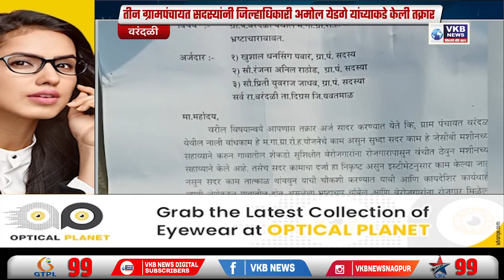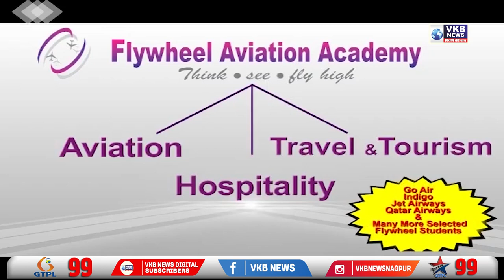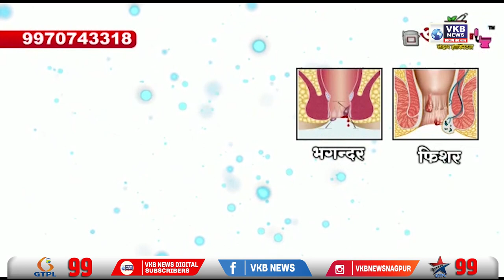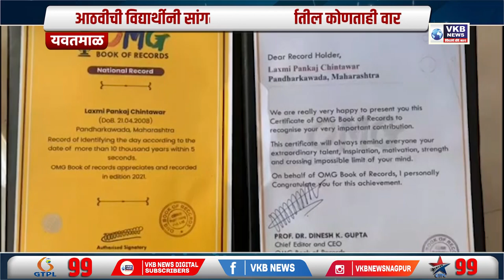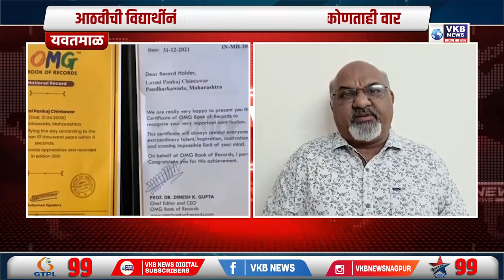महाविकास आघाडी सरकारात कोणीही समाधानी नाही